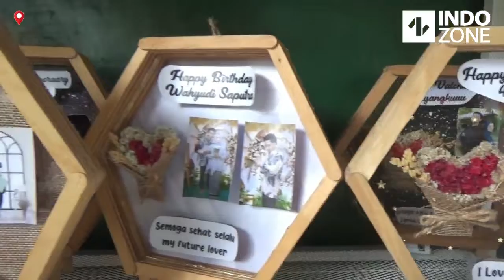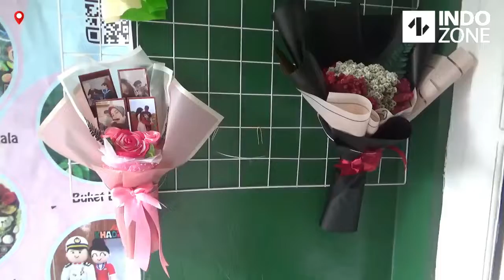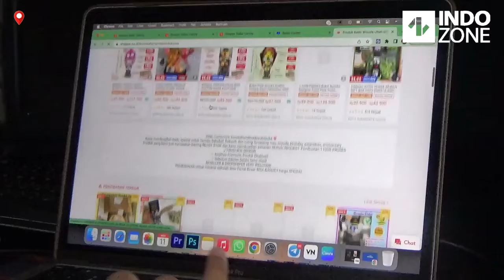Top! Pernah Jualan Keliling, Pasutri Ini Sukses Bisnis Boneka Wisuda hingga Punya Karyawan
Pasutri asal Sukoharjo ini sukses berbisnis boneka wisuda sampai cuan jutaan per bulan. Dari jualan keliling, kini mereka sampai punya karyawan.